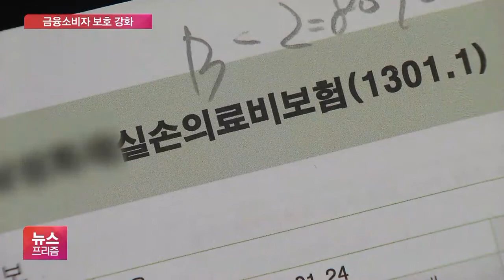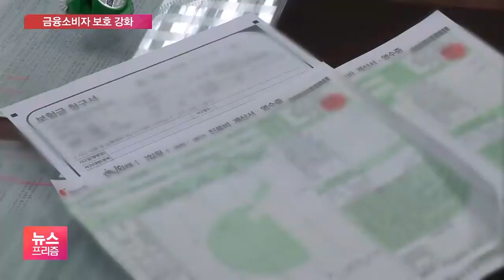실손보험 중복가입 안 알리면 과태료 물린다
[앵커]

회사 단체 실손보험에 가입된 직장인 가운데, 개인 실손보험까지 드신 분들 계실 겁니다.

하지만 실손보험은 여러 개를 가입해도 보험금이 중복 지급되지 않않습니다.

내년부터는 보험사가 고객에게 실손보험 중복가입 여부를 미리 알리지 않으면 과태료를 물게 됩니다.

보도에 권준수 기자입니다.

[기자]

실손보험은 1개를 가입하나, 2개 이상을 가입하나 보험금은 똑같습니다.